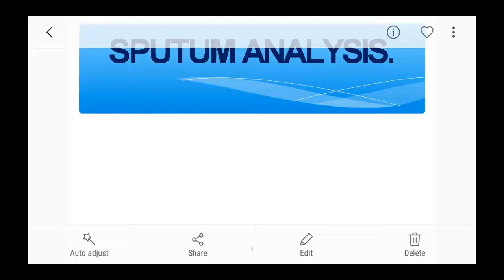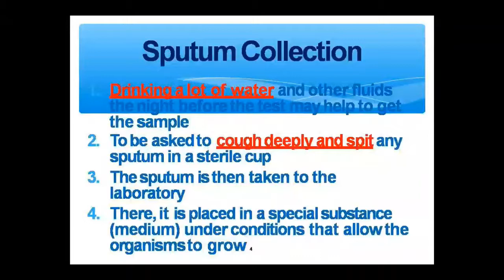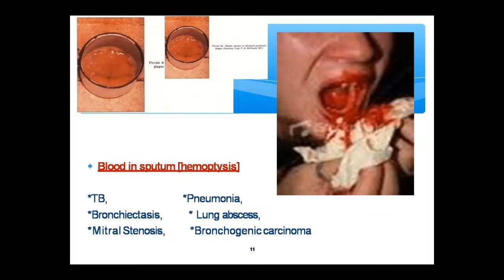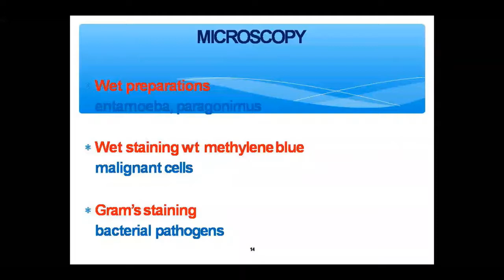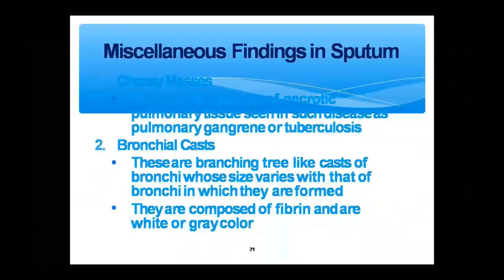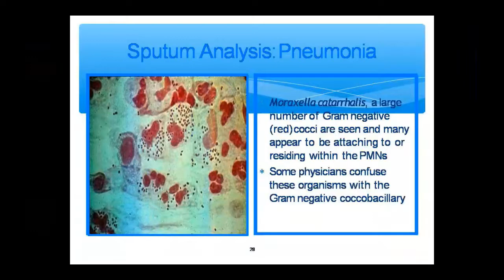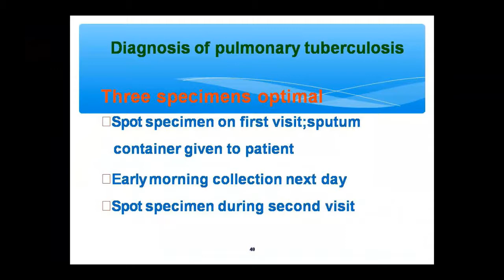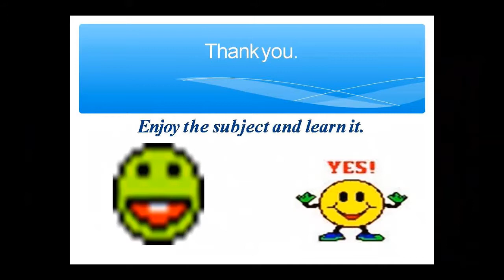Dr. Pushpa Pathology Sputum Analysis 08/07/2020